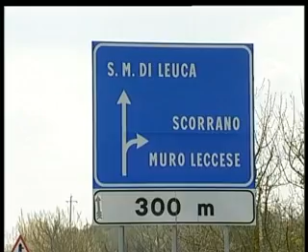Intervista all'on. Giacinto Urso sulla S.S. Maglie-Leuca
- Intervista al Difensore Civico della Provincia di Lecce, on. Giacinto Urso, sull'importanza della realizzazione della S.S. 275 (Maglie-Leuca) e sugli adempimenti necessari per l'avvio dei lavori.